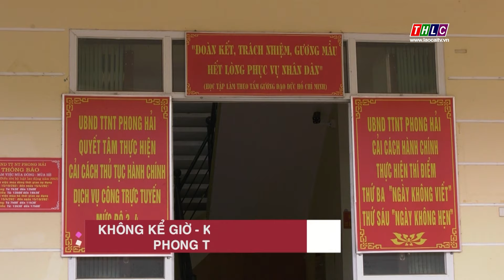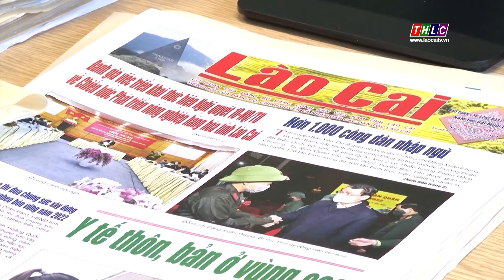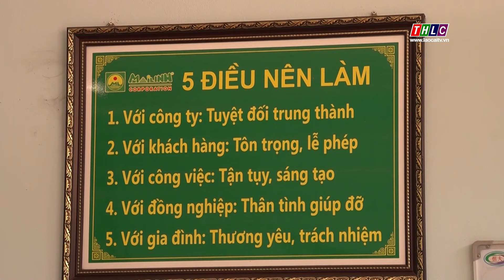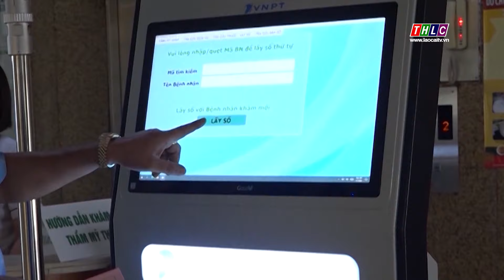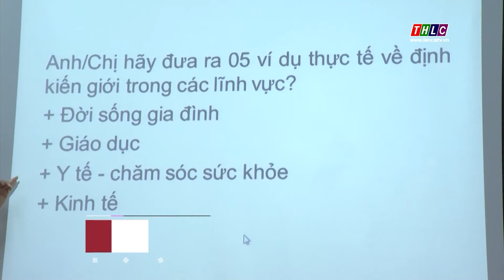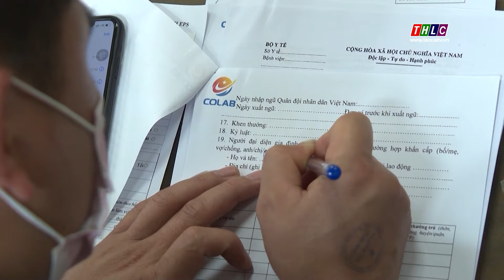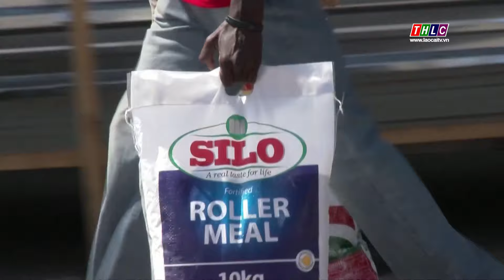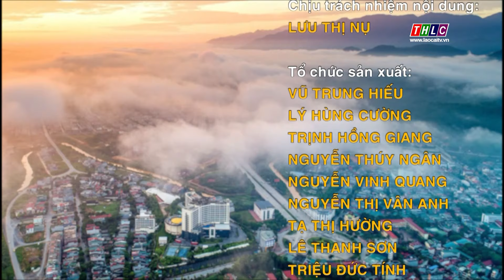Thời sự Lào Cai 19h50 (28/3/2022) | THLC